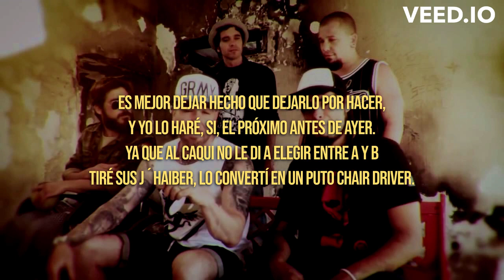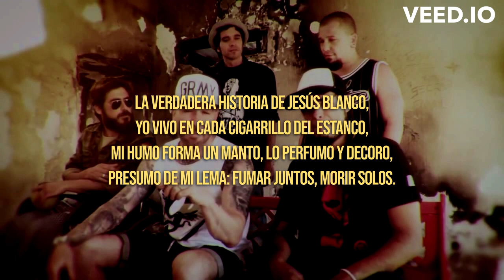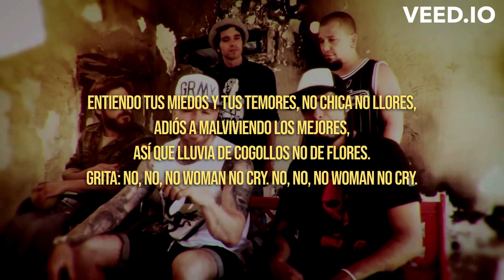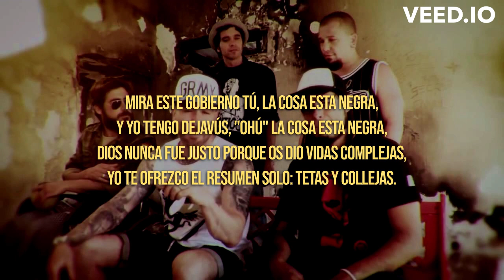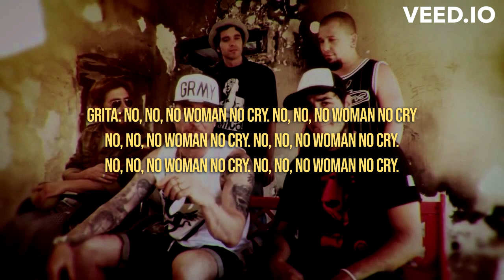SFDK - Malviviendo (LETRA) ~ No Woman No Cry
LETRA:

Yo todo lo vi puesto que vivo en tu cerebro,
Vengo de canarias pero aquí me llaman negro,
Fumo y lo celebro, saco pecho a toas las cosas,
Echo aprovecho y recojo la cosecha.

Es mejor dejar hecho que dejarlo por hacer,
Y yo lo haré, si, el próximo antes de ayer.
Ya que al Caqui no le di a elegir entre A y B
Tiré sus J´Haiber, lo convertí en un puto chair driver.

Malviviendo dignamente en este chozo,
Esta es por mi gente, va por tos mis callejosos,
Cuentos asombrosos, que digo, cuentos y leyendas,
Sigue pellizcando esa bellota hasta que tu lo entiendas.

Que yo estoy en cada preso aquí en el módulo 3, así es,
Ni en el 1, ni en el 2, ni en el 3, sino 3.
No homo, no girls, yo solo follo con ángeles
Y a veces con tu mujer.

No seré yo quien bese tus cicatrices, sistemas motrices que,
Te ordenan que te paralices,
Así termino la primera temporada con se vende,
El alma al diablo, a Pinochet o a Allende.

Entiendo tus miedos y tus temores, no chica no llores,
Adiós a malviviendo los mejores,
Así que lluvia de cogollos no de flores.
Grita: No, no, no woman no cry. No, no, no woman no cry.

La verdadera historia de Jesús Blanco,
Yo vivo en cada cigarrillo del estanco,
Mi humo forma un manto, lo perfumo y decoro,
Presumo de mi lema: fumar juntos, morir solos.

Rompiendo el protocolo guardo este cogollo en papel Albal,
Pa' mi tos son conocidos menos uno, mi amigo Walt,
Por él vivo, por él tengo ganas, yo soy ayer y mañana,
No llores por mi susana, p*** mala vida sana.

Te enseño el barrio que yo quiero,
En solo 23 días, los banderilleros,
Yo soy el demonio bellotero y eso es lo que hago,
El polen que deshago, amapolas y jaramagos.

Te hablo con parábolas, soy Pepe Saramago,
O el entrenamiento estricto de Iván Drago,
Soy mas listo por quien soy que por mi edad, la verdad,
Así que amor y muerte, acaba fuerte: Negra Navidad

Mira este gobierno tú, la cosa esta negra,
Y yo tengo dejavús, "ohú" la cosa esta negra,
Dios nunca fue justo porque os dio vidas complejas,
Yo te ofrezco el resumen solo: Tetas y Collejas.

En la orilla he puesto un fardo,
Lo pilla el Busquimano y plan pardo,
Guardarlo, ese es mi aguinaldo,
Busca alternativas ante la falta de dinero,
Agárrate el sombrero, y corre, llega el patrullero.

Nada te salva de este Traumusical,
Rescate en los banderilleros, desenlace fatal,
Mas no es extraño,
El tiempo no te cura te hace daño,
Tengo una abreviatura, felices 30 años,

Yo, soy el demonio es evidente,
Que tengo una carrera y asignaturas pendientes,
¿tu ves esos políticos?
Son todos mis clientes mas rastreros. Orgullo Banderillero

No, no, no woman no cry. No, no, no woman no cry.